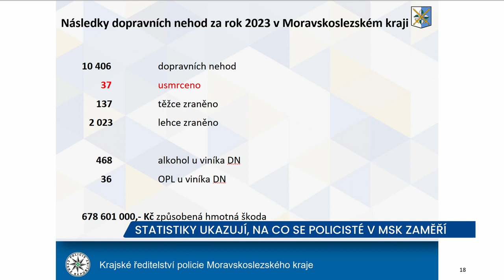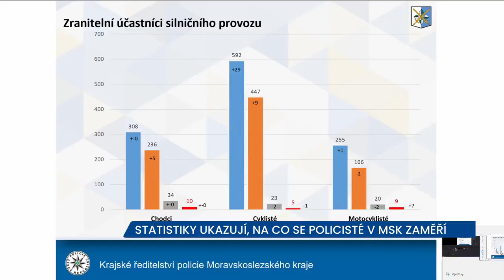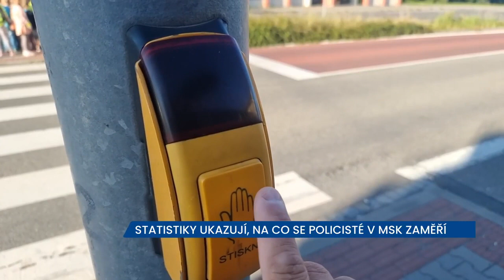Policisté v Moravskoslezském kraji zhodnotili statistiky v dopravě za rok 2023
Policie Moravskoslezského kraje seznámila motoristickou veřejnost se statistikami nehodovosti za rok 2023. Bohužel, čísla to nejsou příliš příjemná. Dopravní policisté z nich však vyčtou, na jaké oblasti se mají při své kontrolní činnosti zaměřit.